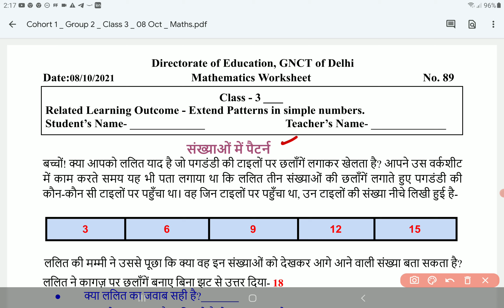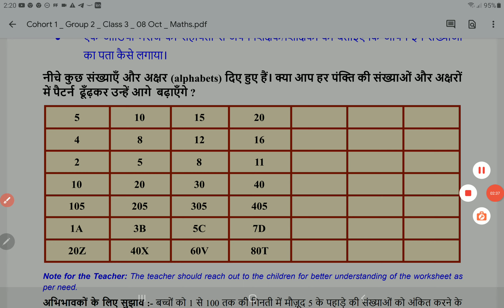class 3 Mathematics worksheet 89 8 October 2021 | 3rd Maths worksheet 89 8 October | PCMB DIGITAL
class 3 Mathematics worksheet 89 8 October 2021 | 3rd Maths worksheet 89 8 October | PCMB DIGITAL GURUKUL